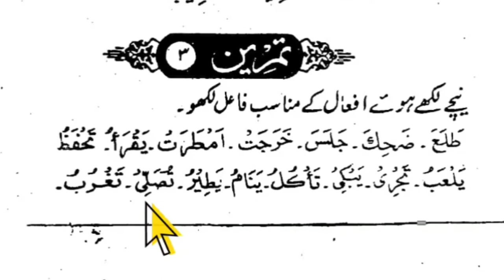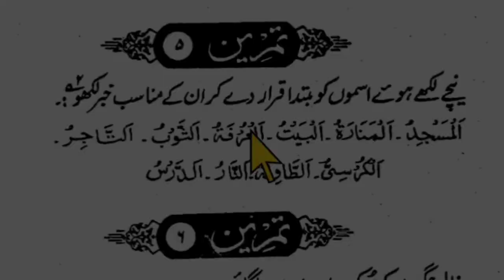Lesson 58, Arabic Grammar مشق مذکر و مؤنث Exercise for male and female in arabic